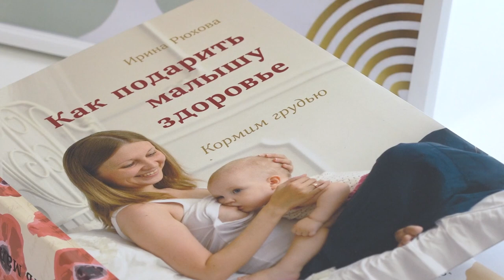Центр грудного вскармливания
В Одинцовском роддоме открылся Центр грудного вскармливания. Его специалисты – незаменимые помощники для любой мамы в период лактации. Пользуются ли их советы спросом, узнала Олеся Лукина.